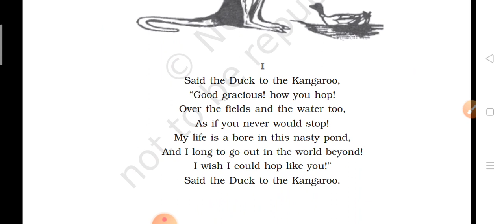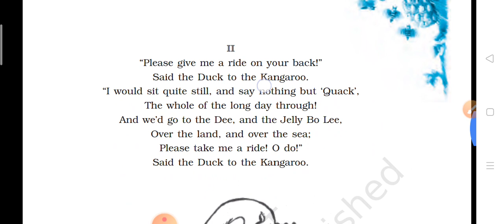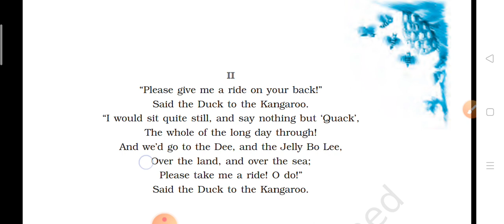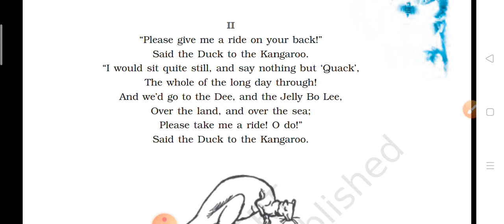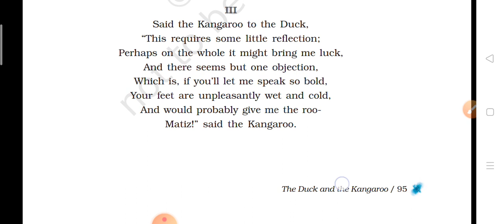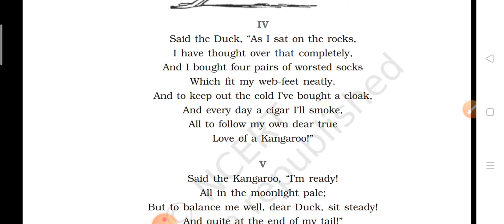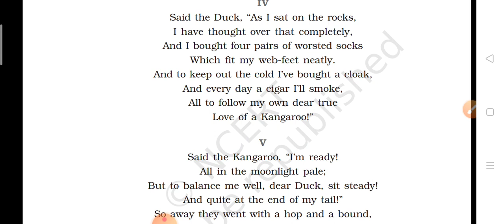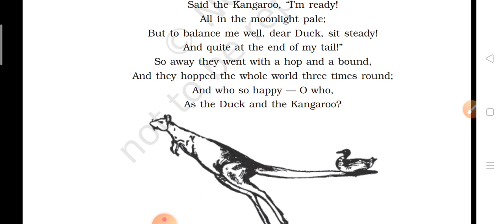Cls 9 Ncert poem The duck and the kangaroo line by line explanation in hindi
Poem is about  the duck🦆 and the kangaroo 🦘 the duck wants the kangaroo to take him away from his dirty pond she feel that her life was Soo boring she request to kangaroo that plz give him a ride on his back  in the 2nd stanza there is word jelly bo Lee actually it is not a name of place it just a imaginary places the duck wants to go out in the world . kangaroo instruct the duck to sit steady  and quite at the end of my tail.Finally they hopped the whole world three times round both of them enjoyed each other's company